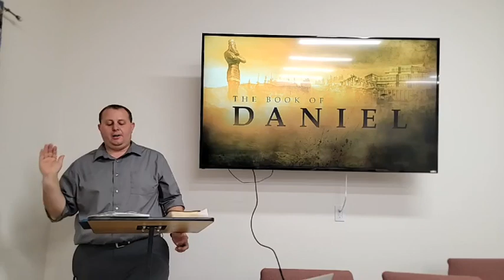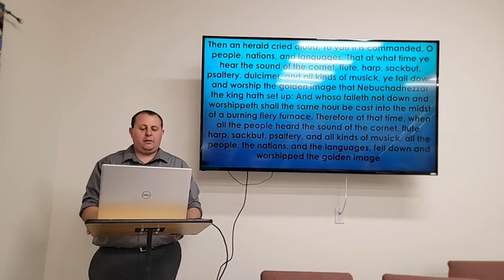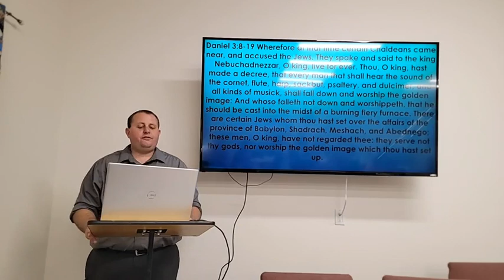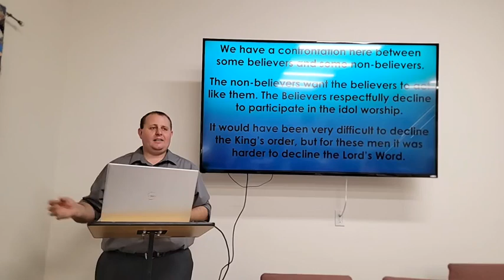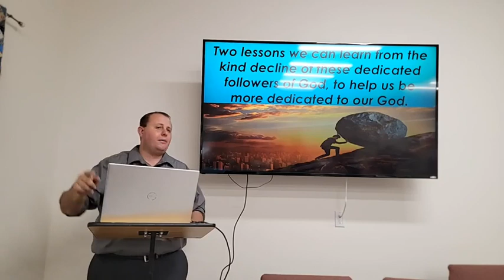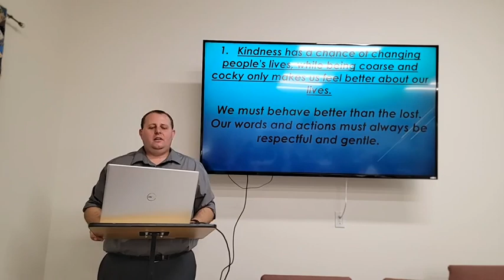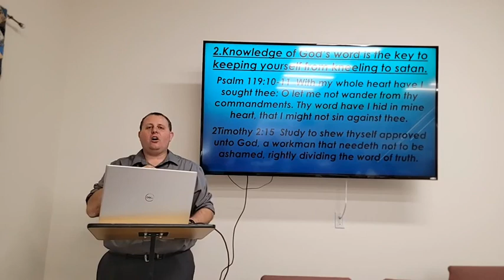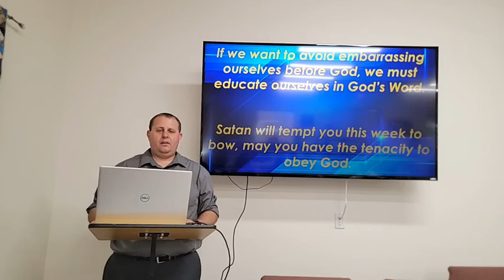Sunday school 3-19-23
Daniel lesson series #9 "The kind decline" Daniel chapter 3